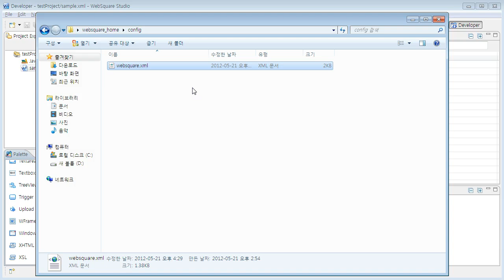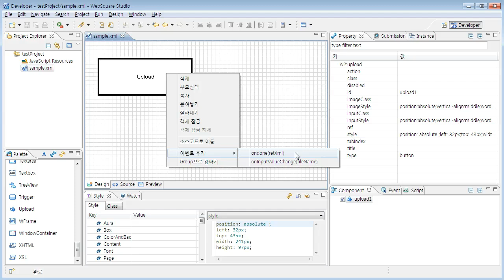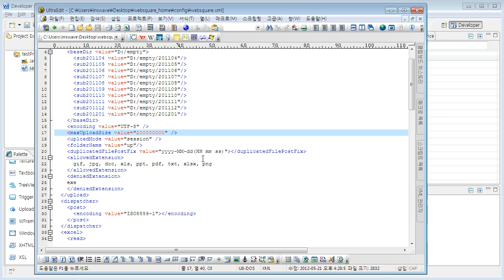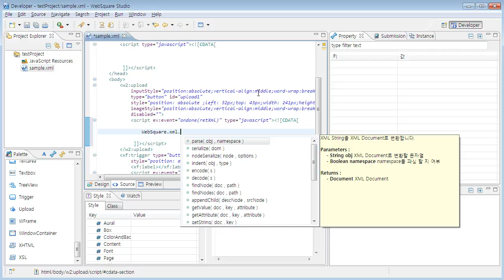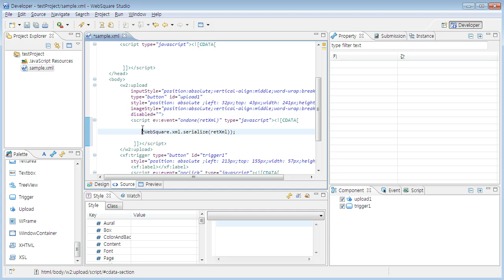Upload | WebSquare2 - Components